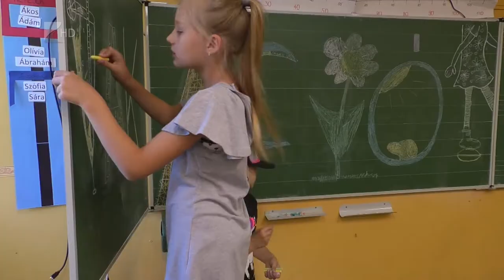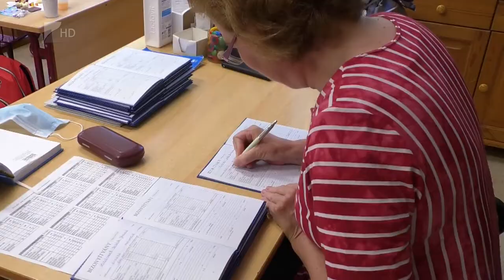Itt a vakáció!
Áció, káció, akáció, vakáció!
A mai napon minden oktatási intézményben befejeződött a tanév. A diákok már nagyon várták ennek a furcsa, digitális oktatással is nehezített év végét és készülnek a nyári vakációra. A járvány miatt sok szülő idén korábban, már tavasszal kénytelen volt kivenni a szabadságát. Ezért kevesebbet tudnak a nyári szünetben otthon lenni. Az iskolák úgy segítenek rajtuk, hogy a nyári időszakban is biztosítják a gyermekfelügyeletet.